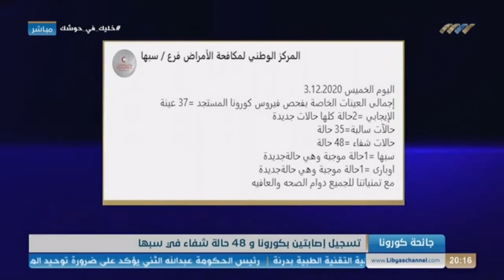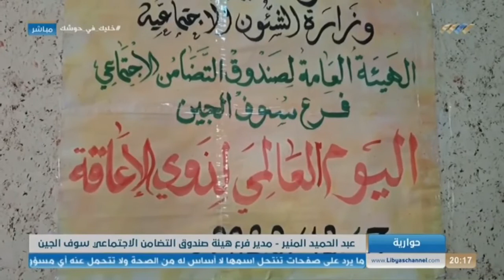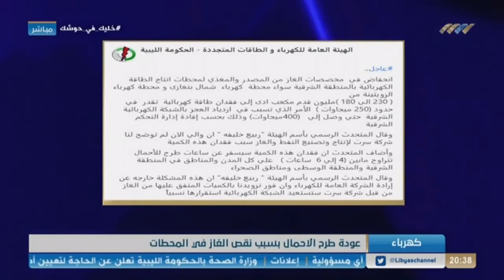نشرة الثامنة 04-12-2020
أبرز العناوين:

- البعثة تدعو لانعقاد ملتقى الحوار السياسي
- رصد رحلات شحن عسكري تركية للوطية
- حومة يلتقي ممثلي لجنة الانتخابات البلدية
- تسجيل 680 إصابة بكورونا